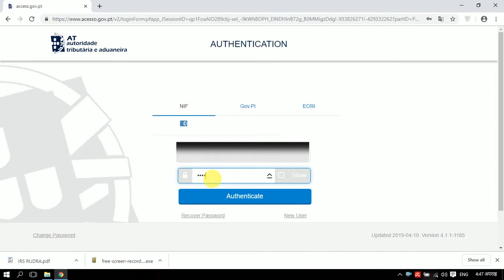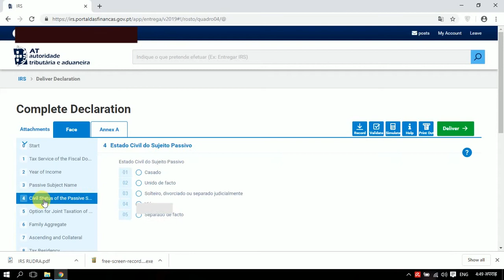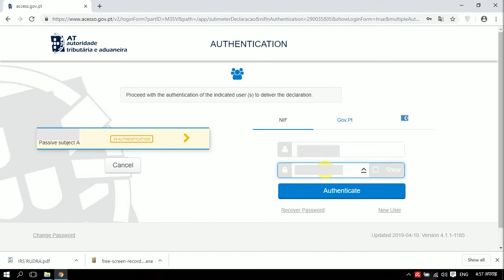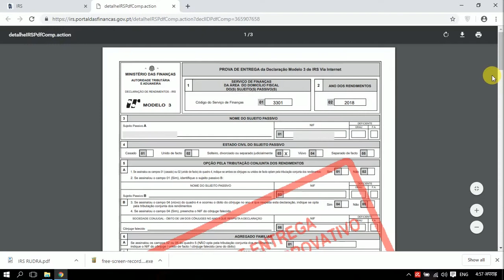online IRS form fill up 2018 portugal full video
irs 2018 online system
irs 2018 portugal | passo a passo